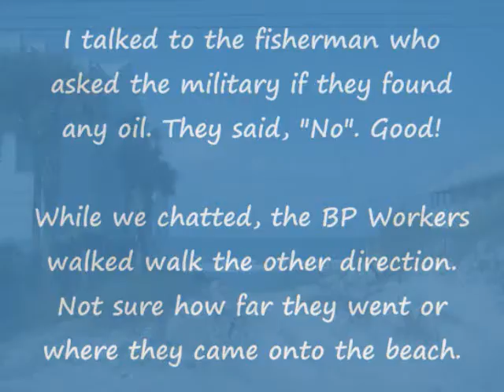No Oil: PB Workers & Military Surveying Patrolling Panama City Beach July 11 2010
No oil on the beach @ 7:30am Sunday morning

"And fear not them which kill the body, but are not able to kill the soul: but rather fear him which is able to destroy both soul and body in hell."
Matthew 10:28